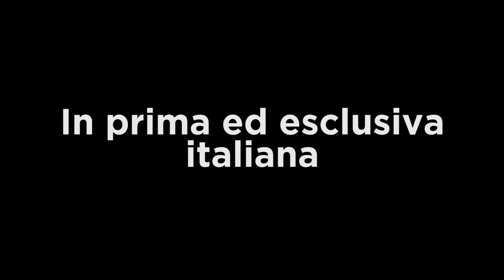BNS Ballet Nacional Sodre Uruguay - 5 dic 17 - Teatro Comunale Vicenza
UNICA DATA IN ITALIA
BALLET NACIONAL SODRE / URUGUAY
Don Quixote - Adagietto - Carmen - Sinfonietta

Direttore artistico Julio Bocca

Don Quixote - suite
coreografia Silvia Bazilis / Raúl Candal da Marius Petipa
Musica Ludwig Minkus

Adagietto
coreografia Oscar Araiz
musica Gustav Mahler

Carmen, passo a due
coreografia Marcia Haydée
musica originale Georges Bizet

Sinfonietta
coreografia Jiri Kylián
musica Leǒs Janáček

La Compagnia Nazionale dell’Uruguay, diretta dal celebre Julio Bocca, presenterà al Teatro Comunale di Vicenza, in data unica in Italia, un programma di brani tratti dal repertorio classico, come la Suite dal Don Chisciotte e il passo a due da Carmen, e dal contemporaneo, come l’Adagietto e Sinfonietta.

Un’indimenticabile serata in compagnia dei diversi stili del balletto classico e moderno, con un occhio attento ai maestri di origine sudamericana, soluzioni originali e un cast di ballerini di importanza internazionale.

Sul palco la prima ballerina Maria Noel Riccetto, che il 30 maggio scorso ha ottenuto a Mosca il prestigioso premio mondiale del Balletto Benois de la Danse come miglior ballerina 2016.